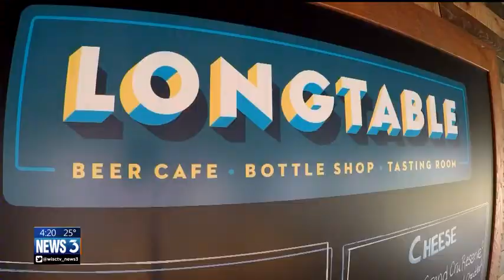Share a bite and a beer at Longtable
Longtable is an ode to the literal long tables (the longest measuring 23 feet and made from a single piece of wood) in the restaurant located in a new mixed-use building on Hubbard Avenue.